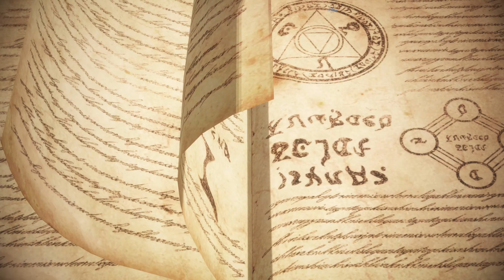Fate/Samurai Remnant "CHAPTER I: THE VICTOR CONTROLS HIS OPPONENT-TAMAMO ARIA: Rogue Rider" [PC] #17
Fate/Samurai Remnant "CHAPTER I: Demonic Revelry - THE VICTOR CONTROLS HIS OPPONENT - Connect the leyline - TAMAMO ARIA: Rogue Rider" [PC] #17

La batalla por la Waxing Moon, capaz de conceder cualquier deseo: el Waxing Moon Ritual. Los siete individuos que buscan cumplir sus deseos, los Masters, son los portadores del Ritual. Los siete Heroic Spirits, sus Servants, han sido invocados a este mundo por sus Masters. Se levanta el telón de la batalla entre los siete Masters con sus siete Servants.

Recorre la ciudad de Edo y hazte con la victoria en el Waxing Moon Ritual. Lucha, explora, conversa... ¡Este RPG de acción combina numerosos elementos!